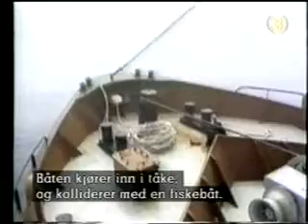1Ship sinks after collision